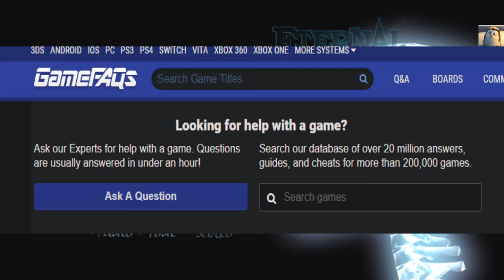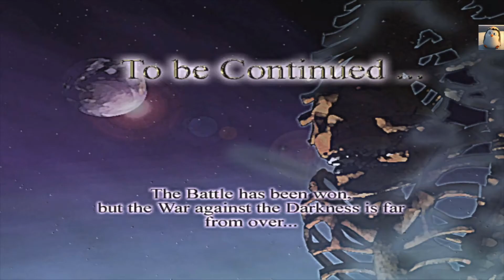Retro Review! Eternal Darkness on the Gamecube! Quite the Gem of a Game from 2002!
An GeL LoW here with a Retro Review of the Gem of a Game on Nintendo's Gamecube: Eternal Darkness!
I am honestly surprised that I never got around to plaything this game back in the day!  I guess because I was too much of a Resident Evil series snob... I never gave games like this a chance!
This is one of those games that really tested you and also did not have what a greater majority of modern games have... "Hand Holding or Waypoints/Hints!"  HaHa I needed Gamefaqs at one point and honestly the challenging puzzles and boss battles really got my noggin working!

Hope you guys enjoy the video and let me know if you guys have played this Gamecube Gem from 2002 in the comments below!  As always thanks again guys for watching and I will see you guys out there!  Later!